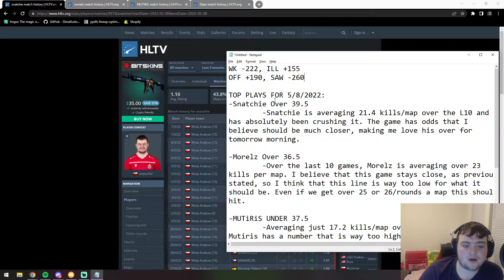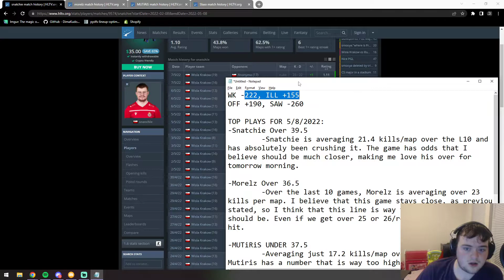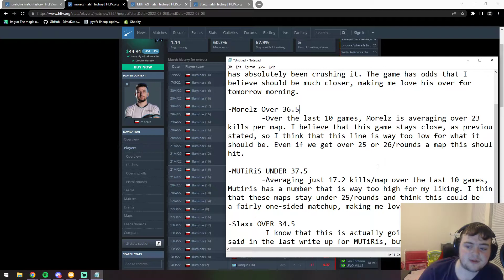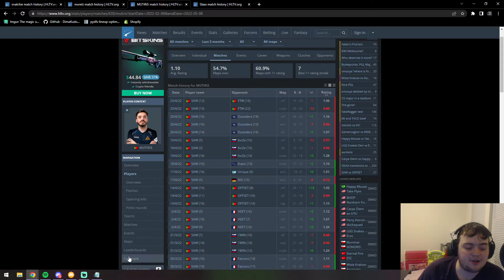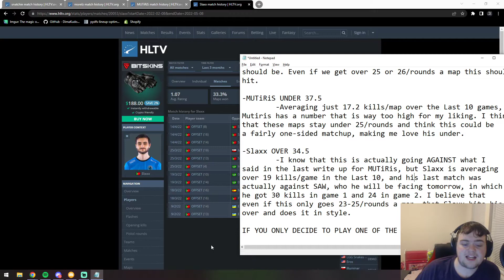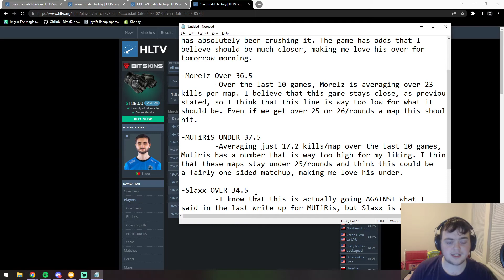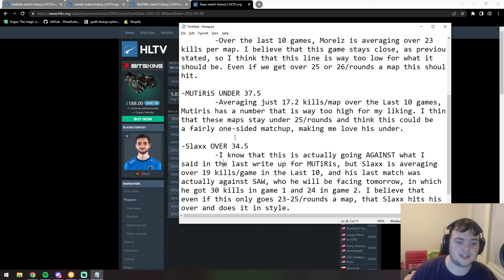PrizePicks CS:GO Top Plays Today - 5/8/2022 - Best Esports Prop Picks for 5/8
These are my favorite prop picks for prizepicks Esports for 5/8/2022!